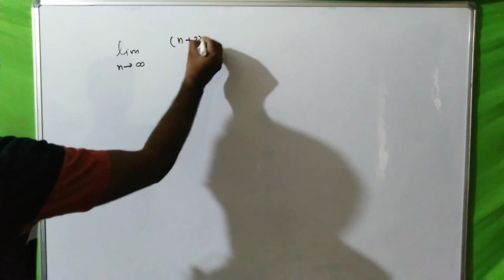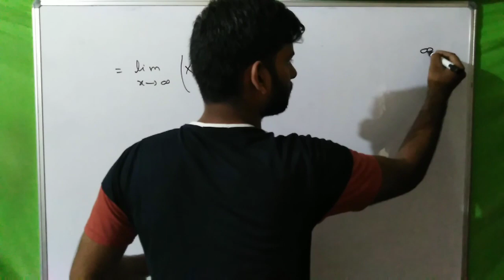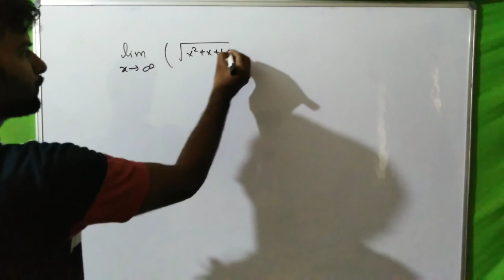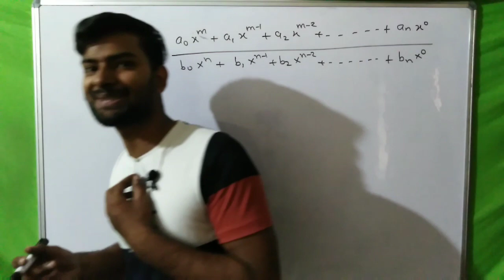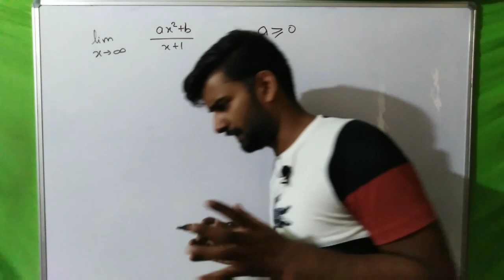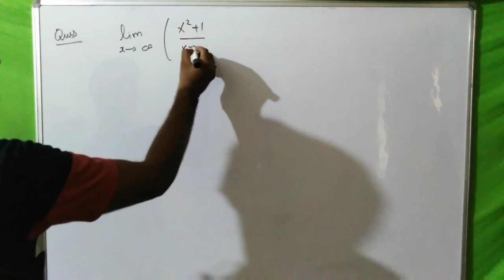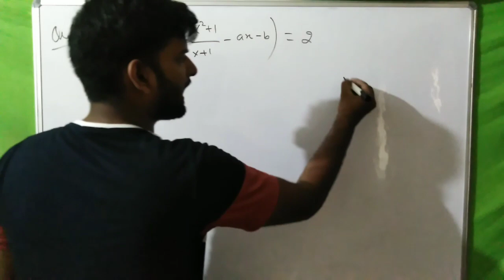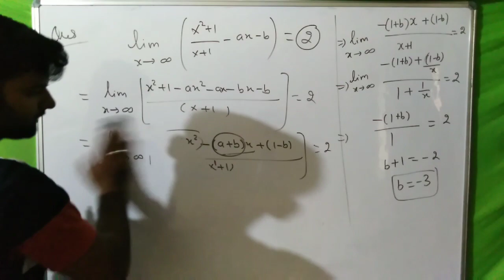Limits part 2, jee mains and advanced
Limits,
LIMITS of special type functions,
Differential calculus for jee mains and advanced,
Limit of 0/0 FORM,
LIMITS of infinity/infinity form,
Maths for jee,

Ray optics class 12 full lectures

  By anuj Sharma anujsharma